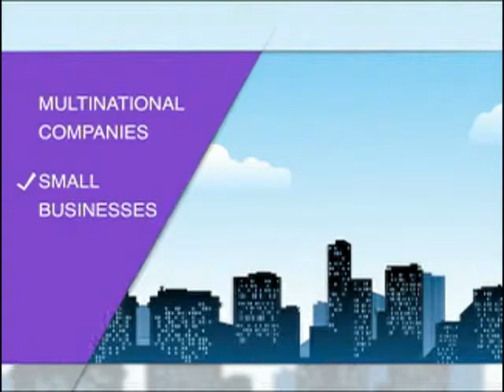Mark Abrams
✔ Direct Hire Community Banking Recruiter Washington DC ✔ National Contracting Banking Risk & Compliance